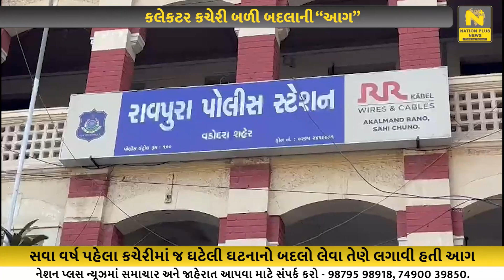કલેકટર કચેરી બળી બદલા ની “આગ”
વડોદરાના કલેક્ટર કચેરીમાં લાગેલી આગની તપાસમાં પોલીસને મહત્વની કડી હાથ લાગી છે. પોલીસે સીસીટીવીની તપાસ કરતા તેમાંથી એક શખ્સ કચેરીમાં જતો અને આગ લાગ્યા બાદ તેમાંથી બહાર આવતો નજરે પડ્યો હતો. પોલીસે તેને શોધી કાઢી તેની પુછપરછ કરી હતી. આરોપીએ પોલીસ સમક્ષ પોતાનો ગુનો કબુલ્યો હતો. અને આ કરવા પાછળનું કારણ સવા વર્ષ પહેલાની ઘટના જવાબદાર હોવાનું જણાવ્યું હતું.